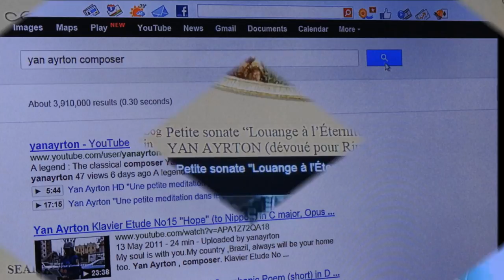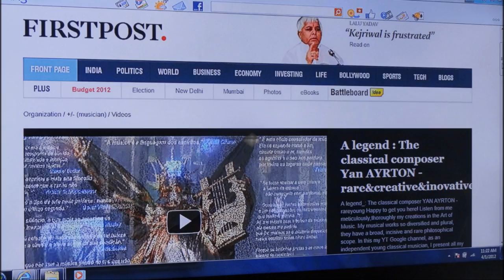Yan Ayrton HD Klavier Prelude No 7 in C-dur "Ars Coeli" Opus 61 (für J. S.Bach und Rafael T. D.)